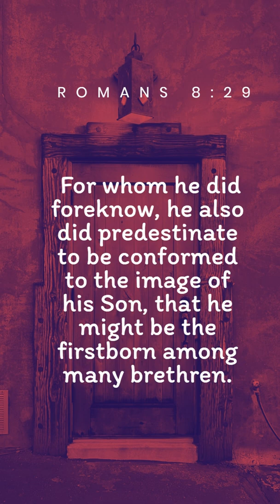Predestination shorts bible scripture hope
Predestination bible scripture hope Romans 8:29
29 For whom he did foreknow, he also did predestinate to be conformed to the image of his Son, that he might be the firstborn among many brethren.
Romans 8:29
29 For whom he did foreknow, he also did predestinate to be conformed to the image of his Son, that he might be the firstborn among many brethren.
Ephesians 1:5
5 Having predestinated us unto the adoption of children by Jesus Christ to himself, according to the good pleasure of his will
Ephesians 1:11
11 In whom also we have obtained an inheritance, being predestinated according to the purpose of him who worketh all things after the counsel of his own will: